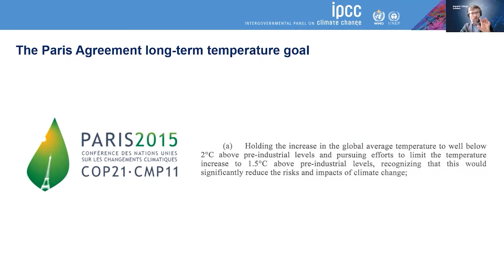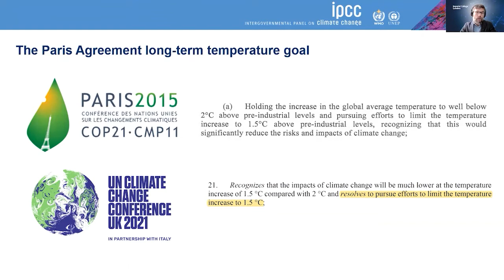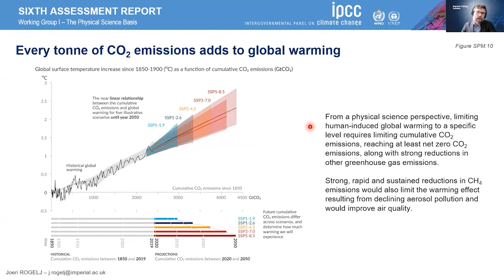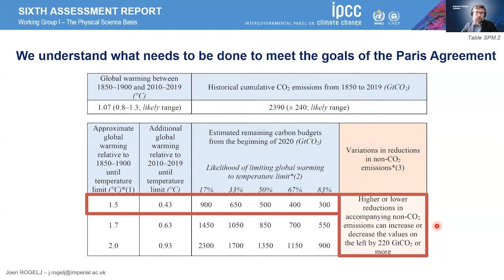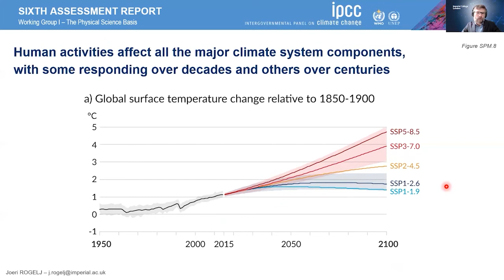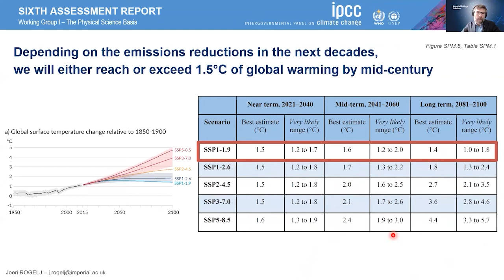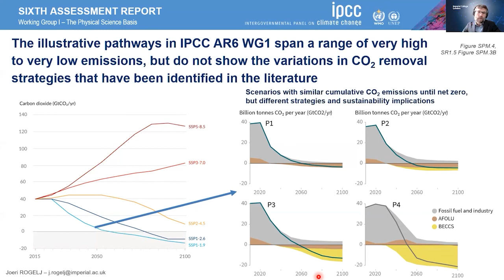Dr Joeri Rogelj: Future projections, pathways and the Paris Agreement temperature goal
This presentation looks at Future projections, pathways and the Paris Agreement temperature goal as part of C2G's Webinar: How does the Working Group-I report of the IPCC Sixth Assessment address Carbon Dioxide Removal (CDR) and Solar Radiation Modification (SRM)?

Dr Joeri Rogelj is Director of Research and Reader in Climate Science & Policy at the Grantham Institute at Imperial College London, and a Senior Research Scholar at the International Institute for Applied Systems Analysis.

To Learn more about the webinar and the C2GLearn IPCC series